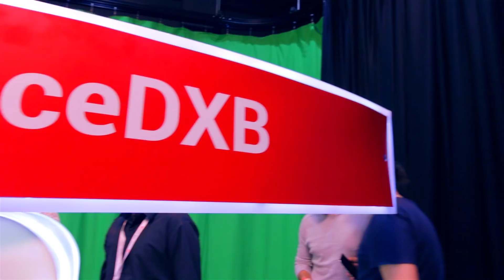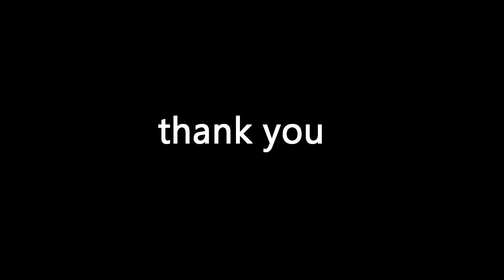Youtube space launch event - Dubai 2018 - Malayalam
This video is all about youtube space launch event in Dubai 2018.
and also thanking you all for supporting me to reach 50000 subscribers. THANKYOU!!!